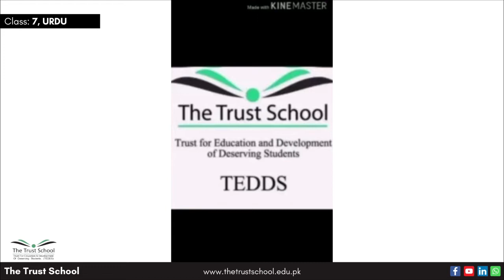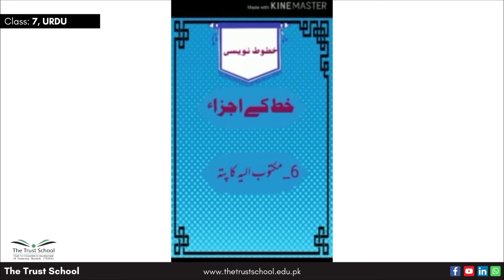Letter Writing | Class 7 | Urdu | Summer Pack | The Trust School